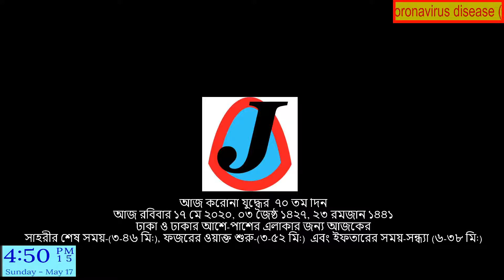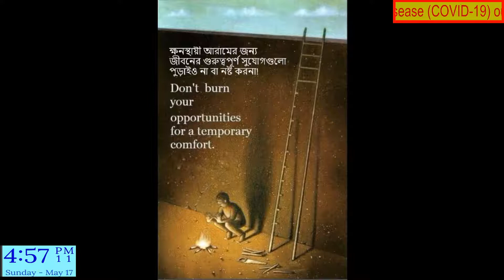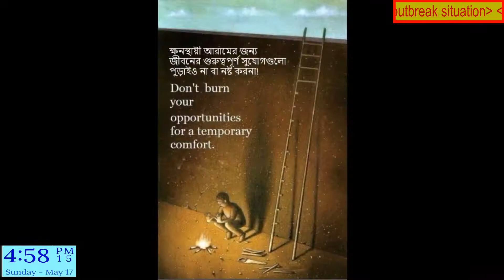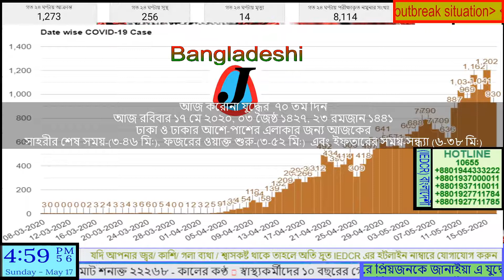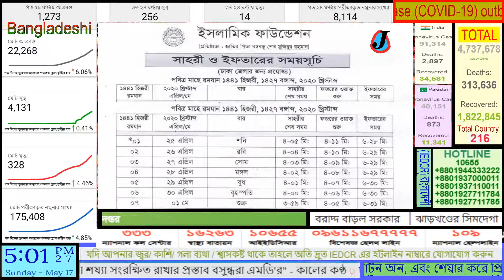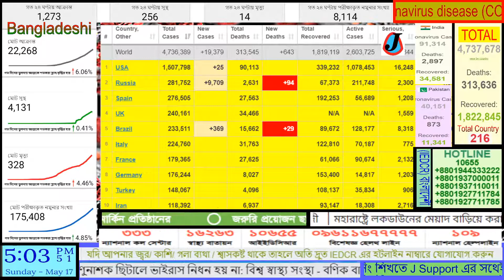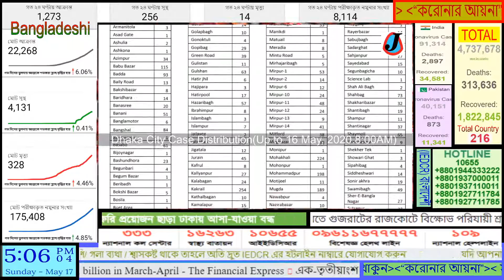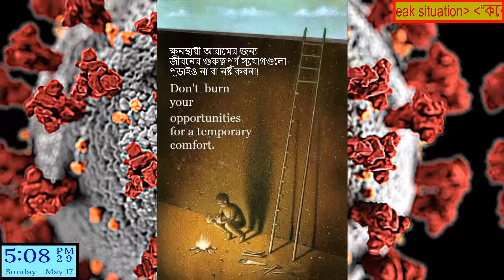17 May 2020, 05 PM এক নজরে করোনা (COVID-19) LIVE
“করোনার আয়না“ LIVE
আজ করোনা যুদ্ধের  ৭০ তম দিন
আজ রবিবার ১৭ মে ২০২০, ০৩ জৈষ্ঠ ১৪২৭, ২৩ রমজান ১৪৪১
ঢাকা ও ঢাকার আশে-পাশের এলাকার জন্য আজকের
সাহরীর শেষ সময়-(৩-৪৬ মি:),
ফজরের ওয়াক্ত শুরু-(৩-৫২ মি:)  এবং
ইফতারের সময়-সন্ধ্যা (৬-৩৮ মি:)

এক নজরে করোনা ভাইরাস লাইভ আপডেট Coronavirus disease (COVID-19) update Live Stream from J Support. If you have any questions or wants please comment. পরামর্শ পেলে আরো সুন্দর করতে পারব। কারন এতে আছে দেশের ও বিদেশের এই মুহুর্তের সকল আপডেট তথ্য।
এই লাইভ ভিডিও থেকেই করোনা ভাইরাস সম্পর্কে দেশ ও বিদেশের সকল তথ্য ও এই মুহুর্তের আপডেট পাওয়া যাবে। যেগুলো সরকারী হিসেবে ধরা হয়েছে। আপনে যদি কোন চিন্তা করেন করোনা নিয়ে তবে এই ভিডিওটাই যথেষ্ট।

এই মুহুর্তে আপনার আশে পাশে কেউ অসুস্থ হলো অন্তত এই ভিডিও থেকেই  করোনায় আক্রান্তদের হাসপাতালের হট লাইনের নাম্বারগুলি পেয়ে যাবেন। কত বয়সের মানুষ করোনায় আক্রান্ত হয়ে মারা গেছে তাও এখানে আছে। গত 24 ঘন্টায় আক্রান্তের খবর এমনকি বিশ্বের সকল দেশের করোনার আপডেট এখানে আছে। আমি আশা করি এটি সকল মানুষের অনেক উপকারে আসবে। যারা ইন্টারনেট চালাতে ভাল পারে না তারা অন্তত এই ইউটিউব চানেলের এই করোনা লাইভ দেখে করোনার সকল তথ্য জানতে পারবে।

On this channel you can find information and guidance from WHO regarding the current outbreak of coronavirus disease (COVID-19) that was first reported from Wuhan, China, on 31 December 2019. Please visit this page for daily updates.

এই করোনা যুদ্ধের সাথে খুবই সংগতিপুর্ণ কাজটিই হলো ফ্রিলান্সিং বা আউটসোর্সিং। তাই এবার আসি Freelancing & Outsourcing নিয়ে জে সাপোর্ট যা বলে-

দেখুন এবং শিখার চেষ্টা করুন। অনেক অভিজ্ঞ হলেও আপনে এখান থেকে এমন কিছু পেতে পারেন যা আপনার হয়তো জানা নেই। কারন আমি শিখাতে এসেও নতুন অনেক কিছু ফেস করি। অনেক কিছু শিখতে পারি। তাই আপনাদের শিখার এই অনলাইন সাপোর্ট এর ভিডিওগুলি দেওয়া হলো। একটুও অবহেলা করবেন না, একটু সময় পেলেই দেখতে থাকুন ও শিখতে থাকুন-

আপনার Freelancing & Outsourcing বিষয়ে কোন ধরনের Online Support দরকার হয় তবে কোন দ্বিধা-দ্বন্দ ছাড়াই আপনে Zoom Install করবেন এবং J Support এ জয়েন্ট করে Online এ 24 ঘন্টা থাকুন আমাদের সাথে। আর তাছাড়া তো YouTube মামা তো আছেই। চলুন একসাথে ফ্রিলান্সার হই। ঘরে শুয়ে-বসে অনেক বৈদেশিক মুদ্রা দেশে আনি। It’s called: J Support for Freelancing and Outsourcing,

তার পরে (Open Zoom Meetings) এ ক্লিক করলেই Download হতে থাকবে, Download হয়ে গেলে তার পর জয়েস্ট করুন ও সাপোর্ট নিন। এটাকে বলে: জে সাপোর্ট ফর ফ্রিলান্সিং এন্ড আউটসোর্সিং,

আপনার জন্য প্রস্তাব এখানে জয়েন্ট করে Online এ আপনিও আপনার জ্ঞানের বিস্তার ঘটাতে পারেন। অর্থাৎ আপনি ঘরে থেকে Online এ সাপোর্ট নিতে পারেন এবং দিতেও পারেন এই জুম নাম্বারে, যদি আপনার কোন বিষয়ে জানা থাকে।

এছাড়া আপনার যদি কোন ধরনের ভিডিও দরকার হয় বা কোন তথ্য দরকার হয় তবে এই ভিডিওর কমেন্ট বক্সে কমেন্ট করুন বা Facebook Group এ প্রশ্ন করুন উত্তর পেয়ে যাবেন। না পেলে ফেসবুকে পেজে প্রশ্ন করুন বা কমেন্ট করুন। আশাকরি আপনার উত্তরটি পেয়ে যাবেন।

ধন্যবাদ।